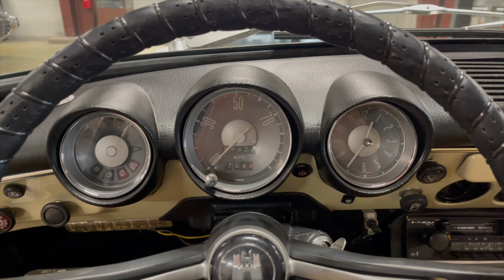1971 VW Type III Squareback Walk Around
A closer look at our 1971 Volkswagen Type III Squareback, for sale now!